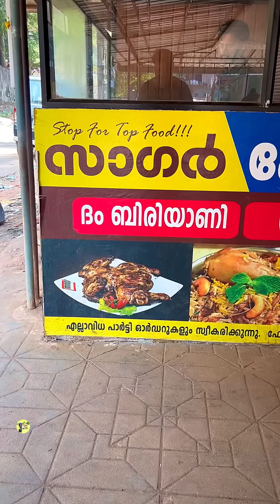80 രൂപയ്ക്ക് മലബാർ കല്യാണ ധം ബിരിയാണി പുഴുങ്ങിയ മുട്ടയും ഉണ്ട്ട്ടോ | street food kerala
80 രൂപയ്ക്ക് മലബാർ കല്യാണ ധം ബിരിയാണി പുഴുങ്ങിയ മുട്ടയും

Location

Sagar Hotel
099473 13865